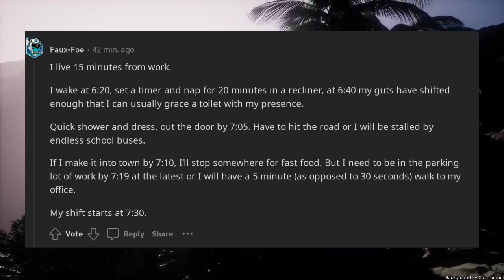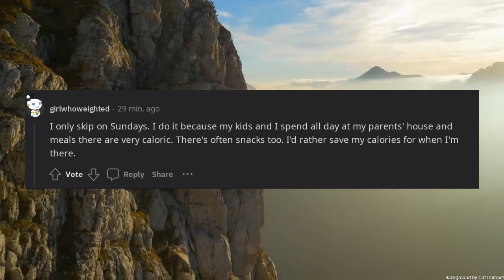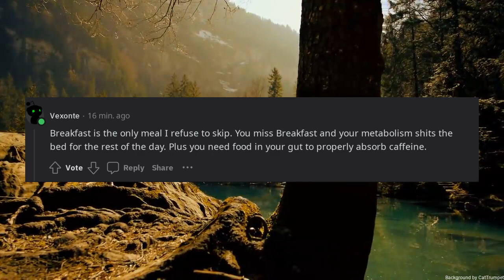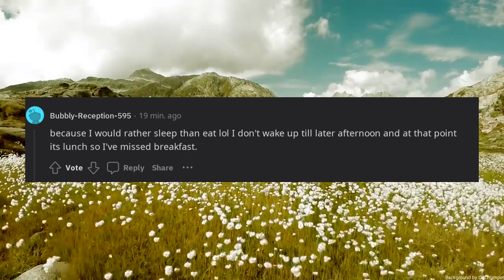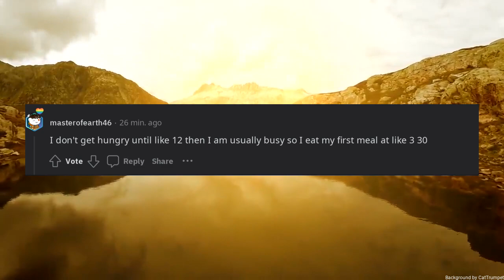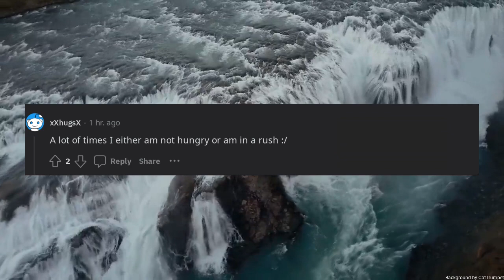Why do you skip breakfast